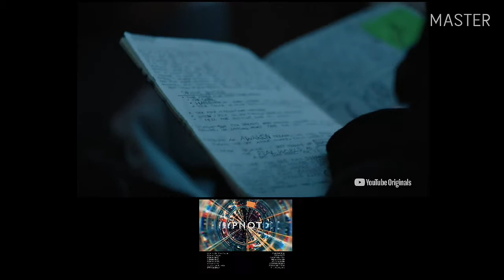Impulse 2x03 Promo "For Those Lost" (HD) Season 2 Episode 3 Promo